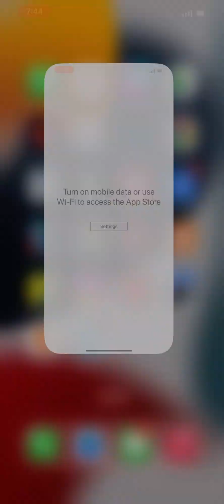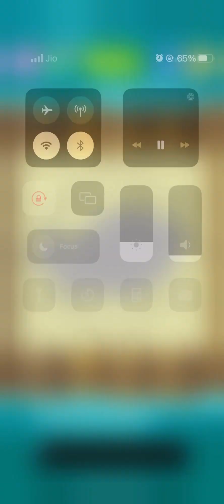Save the fish pull pin game// rescue fish game